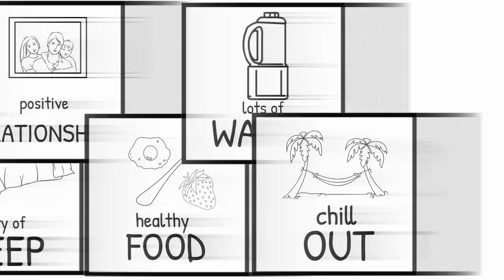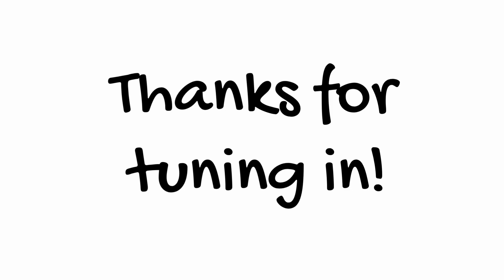Sustainable Success in Your Exercise Program w Max Schmid - Health in the Real World w Chris Janke